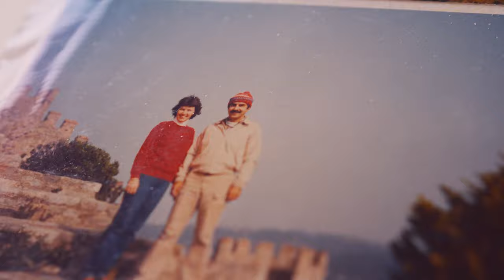Trailer: Of The Black Sea - A Ski Journey to Türkiye.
Join Turkic-American pro-skier, Giray Dadali, on his journey to answer a life-long question: Which has a greater influence; the heritage from which you descended or the culture in which you were raised?

As Giray embarks on a new chapter of life, the film follows him to his father’s homeland of Türkiye where he looks to discover more about his place in the world and which elements of the Turkish culture to carry forward.

Of The Black Sea is more than a ski film; it’s a powerful exploration of heritage, breaking cultural barriers, and fostering understanding of what it means to be a Dadali, and what it means to be Turkish.

Watch for the film to be released later in 2024 after a select film festival run.

"Plak" (feat. Grup Ses)
Da Poet

Follow @j_skis and @giraydadali for continued content from this project as we push to share this special corner of the world.